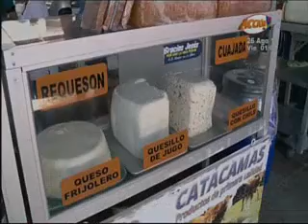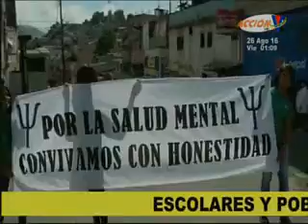Acción VTV: Programa del 26 de agosto 2016